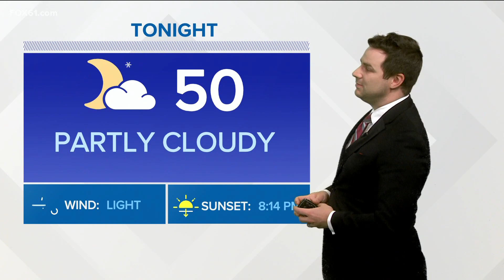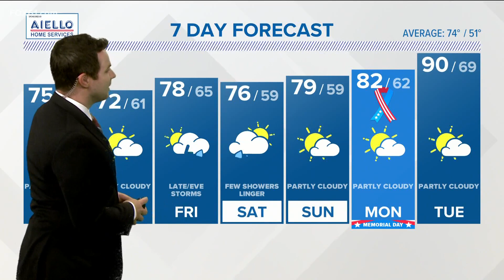CONNECTICUT FORECAST: Morning - May 25, 2022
Wednesday will be another nice day with partly cloudy skies and low humidity. Temperatures will be cooler at the shoreline with the wind coming off of the water.

Thursday looks like another spring beauty but with increasing clouds.

A warm front approaches Thursday night, bringing the chance for a few showers.

Then it will turn warmer and more humid for Friday with highs in the mid-upper 70s. There is a chance for showers and storms later in the day and especially at night.

Some of those showers could linger into Saturday though it doesn't look like a wash-out.